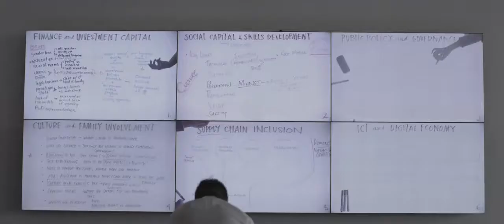ASEAN 4 0 Entrepreneurship and the Fourth Indust720P HD | TV Movie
to Sub us.